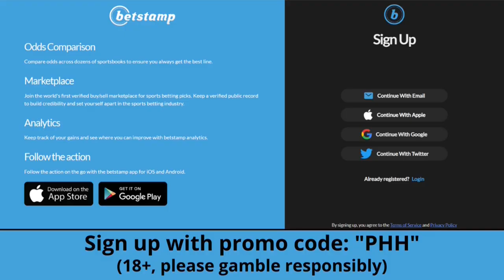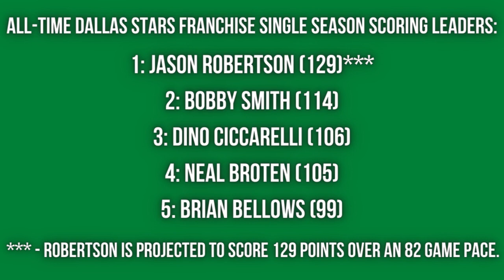Jason Robertson is the NHL's Hart Trophy Frontrunner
Jason Robertson is off to one of the best starts in the NHL, scoring at a ridiculous rate. Robertson has been underrated much of his career, but now is finally beginning to get the attention that he deserves. Today we look at how Robertson overcame being overshadowed by players such as Kirill Kaprizov and Jake Oettinger en route to becoming potentially the franchise single-season scoring record holder for the Dallas Stars.

Thanks to Betstamp for partnering with the channel!

All visual content displayed in this video belongs to its respective owners (Sportsnet, Dallas Stars, TSN, Fox Sports, Bally Sports, NHL, SHL, NBC, NHL Network, and any other missing groups and organizations.)

0:00-1:21 Intro
1:22-4:03 MVP Candidate
4:04-6:31 Flying Under the Radar
6:32 Conclusion